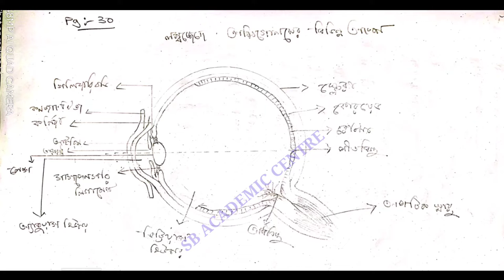জীবন বিজ্ঞান চিত্র সাজেশন 2022|Madhyamik Life Science Diagram Suggestion Madhyamik 2022 wbbse 2022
Love You All Madhyamik life science suggestion 2022
wbbse class 10 life science suggestion 2022
Madhyamik life science picture suggestion 2022
 class 10 life science picture suggestion 2022
মাধ্যমিক জীবন বিজ্ঞান সাজেশন 2022
মাধ্যমিক জীবন বিজ্ঞান চিত্র অংকন সাজেশন 2022
 মাধ্যমিক জীবন বিজ্ঞান ছবি সাজেশন 2022
best picture suggestion for